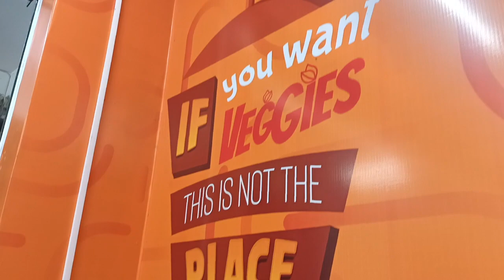Chicken Love!! SHAWARMA & BBQ Night || ONLY CHICKEN, NO VEGGIES!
COC (Chicken Only Chicken) Restaurant
A unique experience for all chicken lovers who despise veggies in their rolls!

Featured Items:
1. COC Plate Shawarma
2. COC Shawarma Hot and Fiery Roll
3. BBQ Gun
Amount Spent = INR 377 (Complete Value for Money)

Credits:
Music - Diaphanous - Relaxing Good Mood Free Music by 3Sun By 3Sun